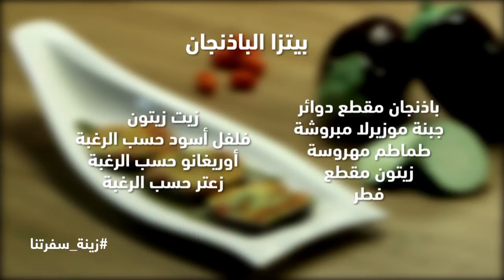زينة سفرتنا | الحلقة 4 | بيتزا الباذنجان